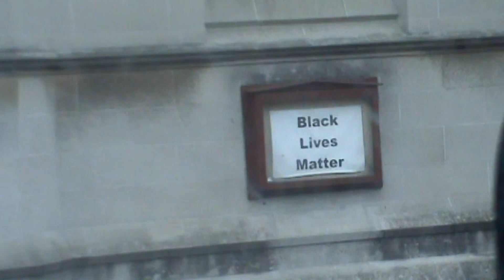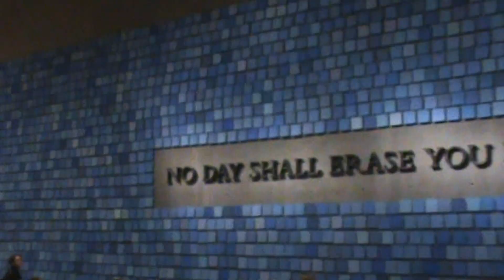9/11 and New York Tribute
From our March 2017 trip.